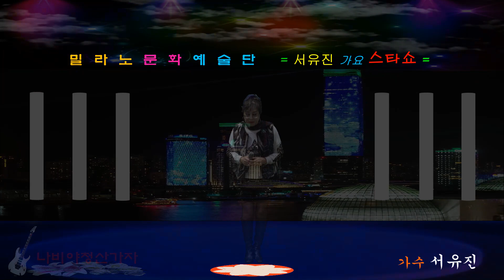'나비야청산가자'(박진희 원곡) 가수 서유진